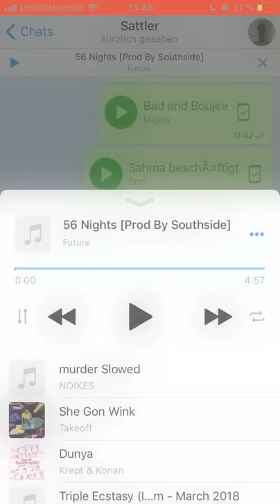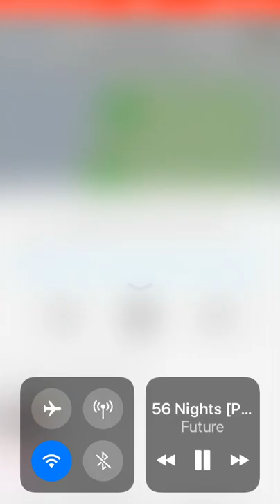Future - 56 Nights (Screwed by Mr. Low Bass)